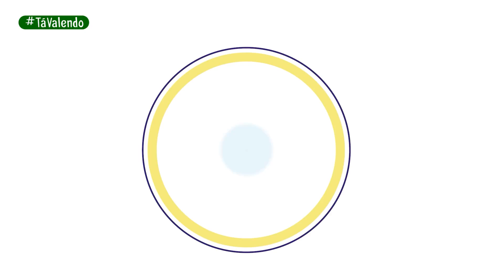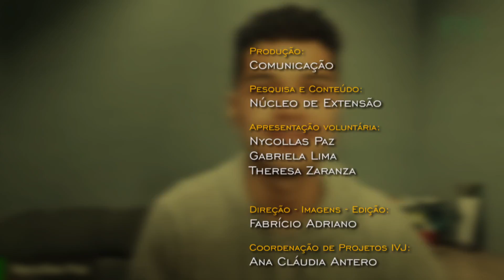TA VALENDO 22.05.2021 - 3º Bloco